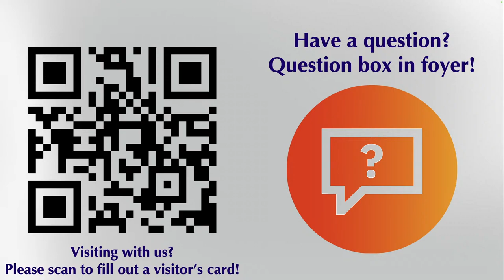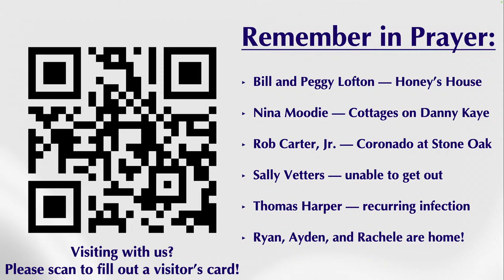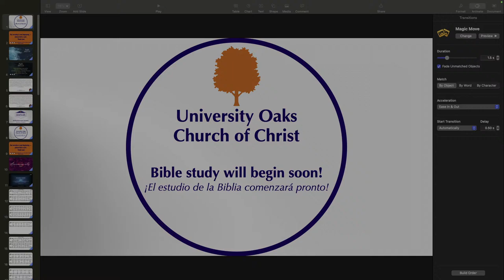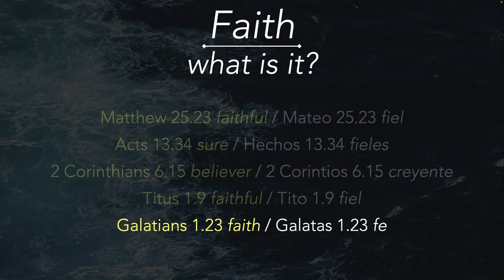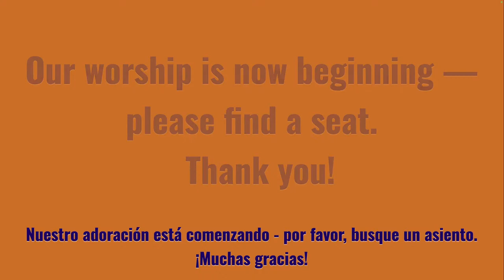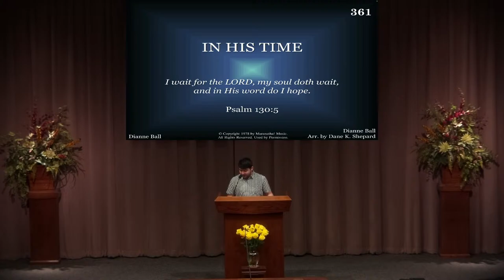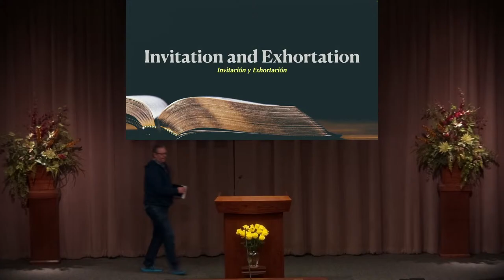University Oaks Church of Christ Live - Wednesday Evening Service 1-31-24